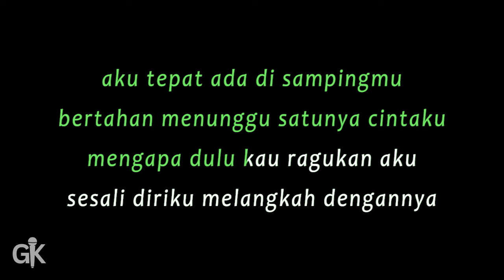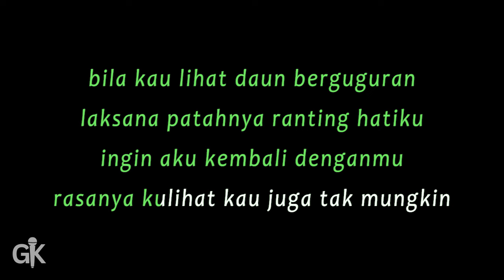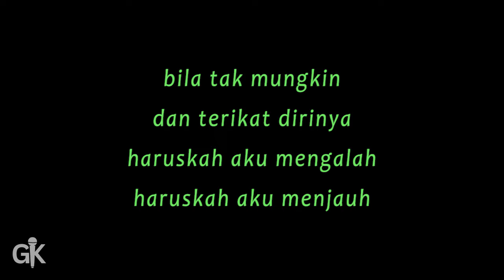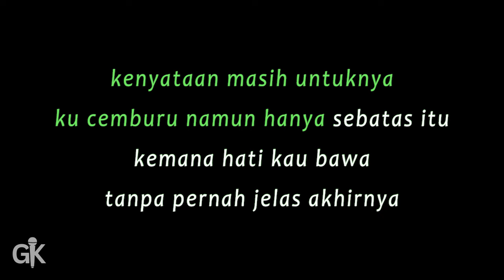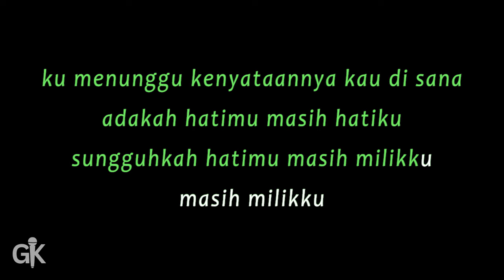Masih Hatiku - Tiara Andini, Arsy Widianto (Karaoke) Lower Key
Hai guys...Thank You for Your Support

Dan kali ini Gkaraoke hadir untuk menghibur kalian semua. Dengan berbagi video Karaoke terbaru
Dan kami harap teman semua terhibur dan senang dengan video karaoke kami

Dukung terus chanel Gkaraoke
Dengan Cara :